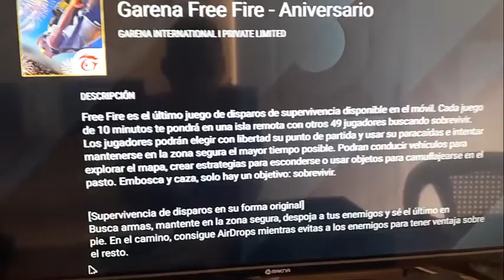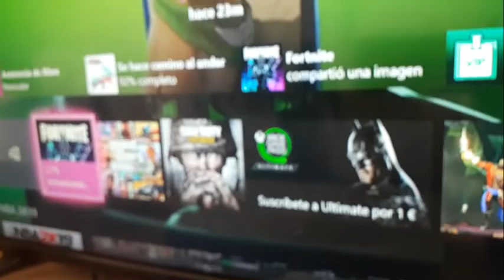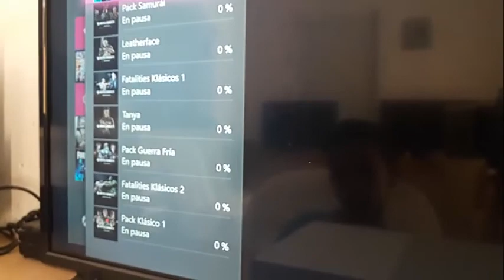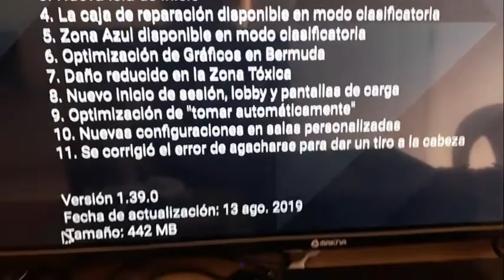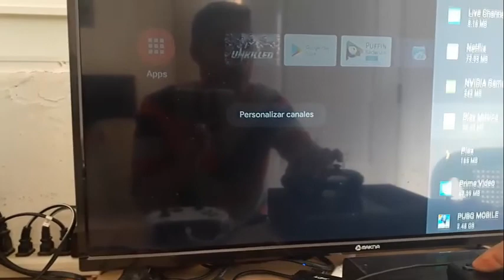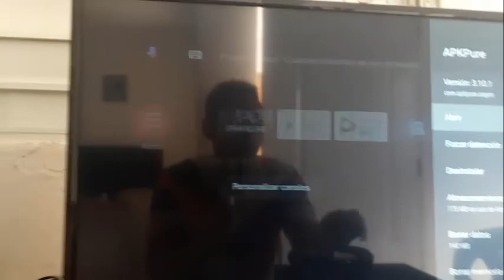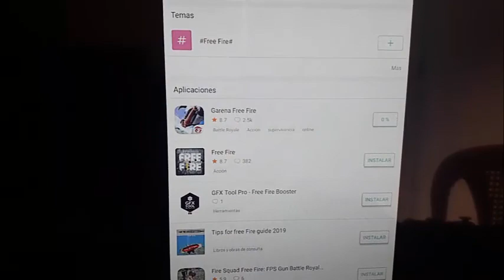ya tenemos una nueva actualizacion de free fire y asi se actualiza en la nvidia shield tv